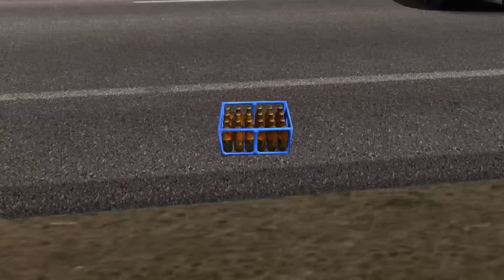CRASH COMPILATION #2 - MY SUMMER CAR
Here's another compilation of crashes and fails from my adventures in Finland!